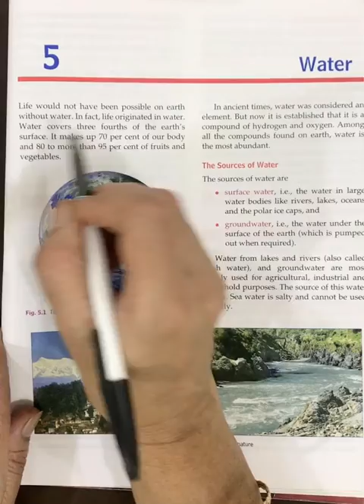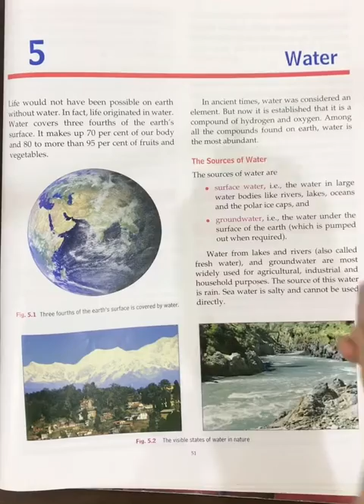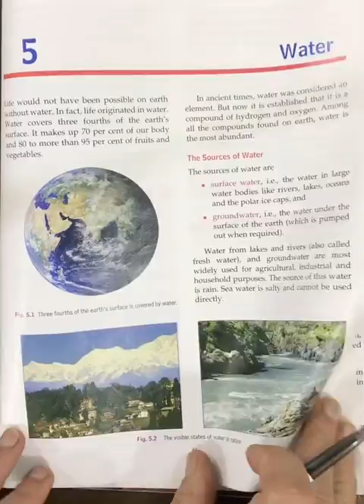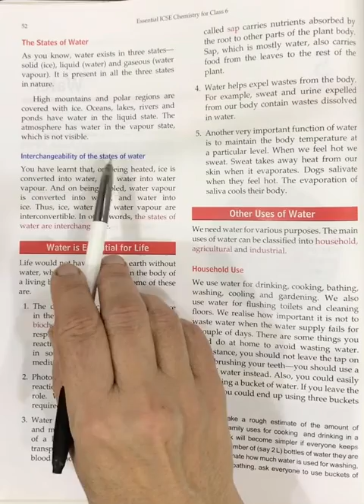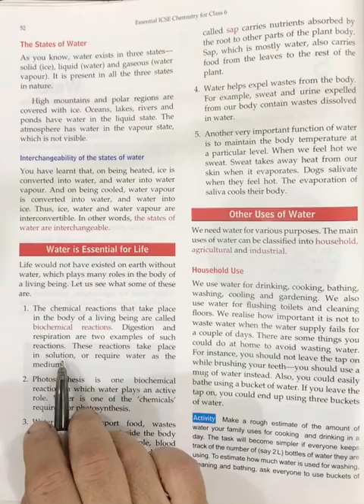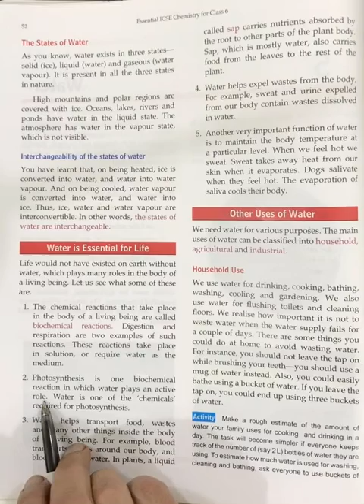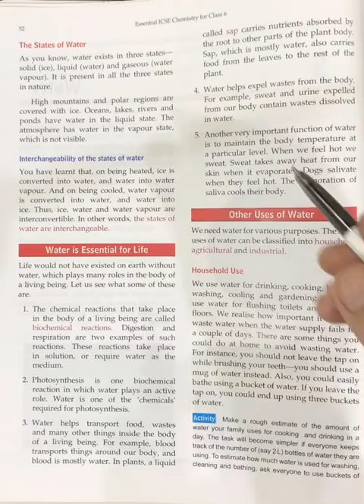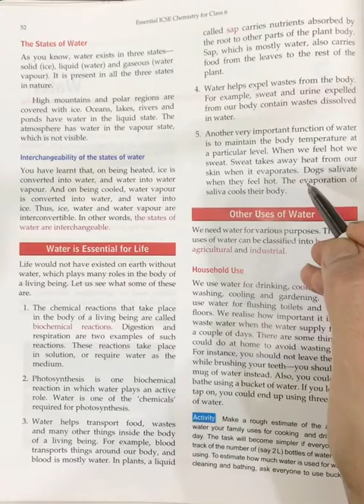Vl Chemistry Lesson -5 Water